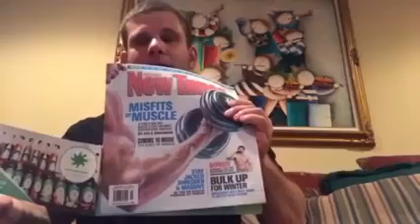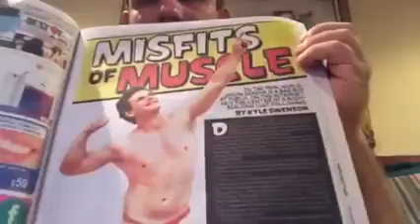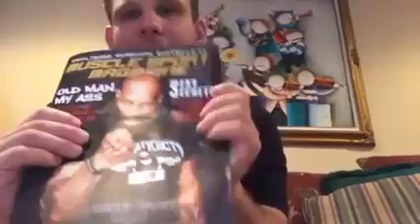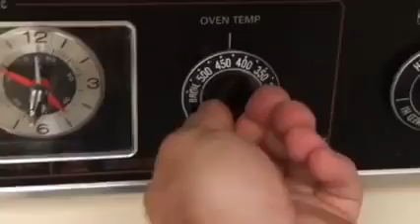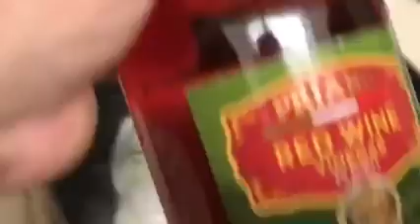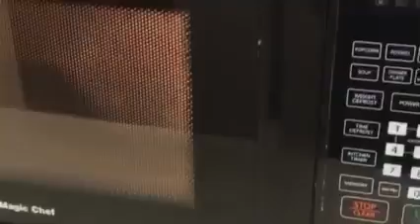Jason genova cooks eggs and oatmeal talk about ruby classic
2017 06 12 Jason genova cooks eggs and   oatmeal talk about ruby classic